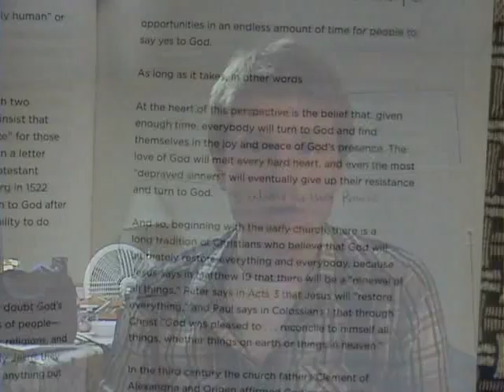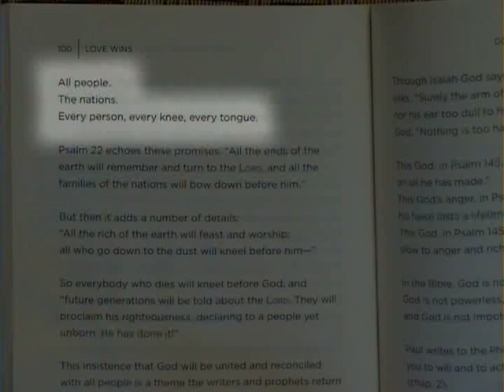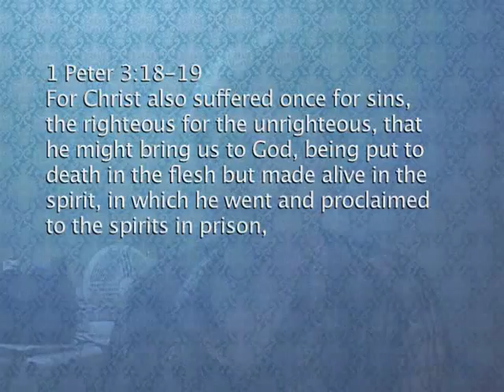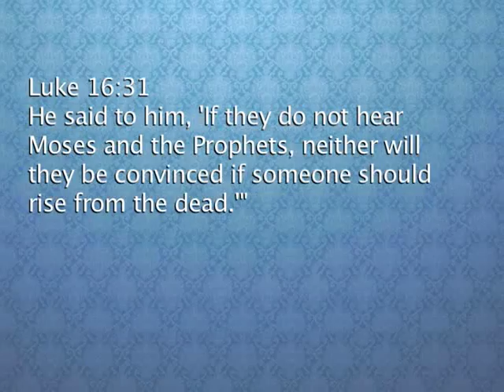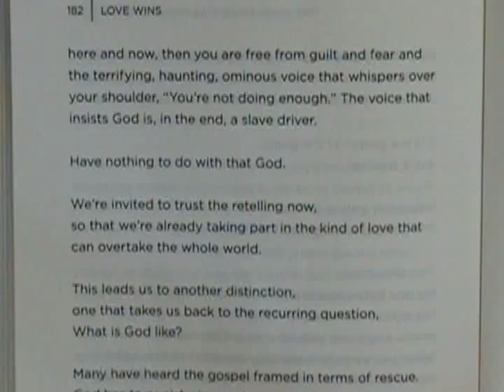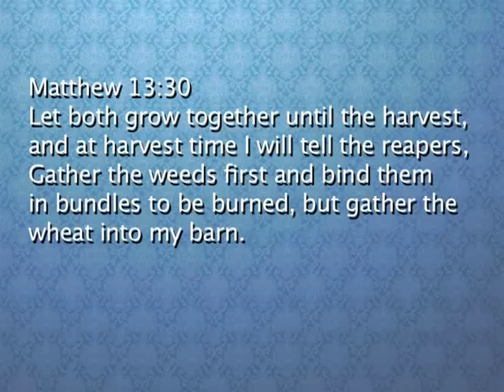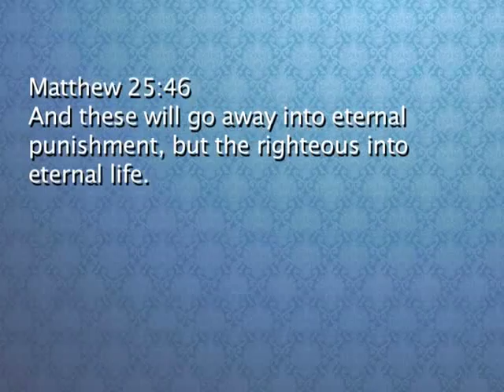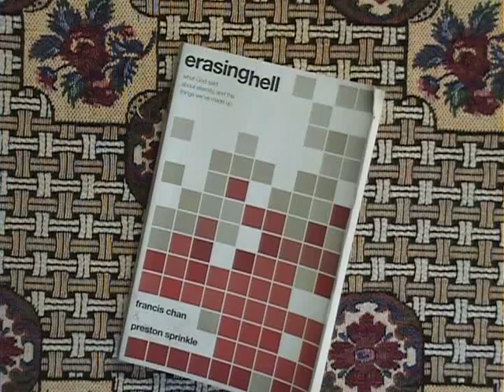Is Love Wins Biblical?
A review of Rob Bell's new book "Love Wins".  I look at different passages and key themes from the book, and see whether these ideas are Biblical.  He's caused quite a bit of controversy because of this book, and many people are just adopting his views.